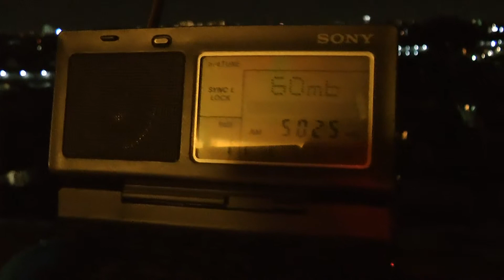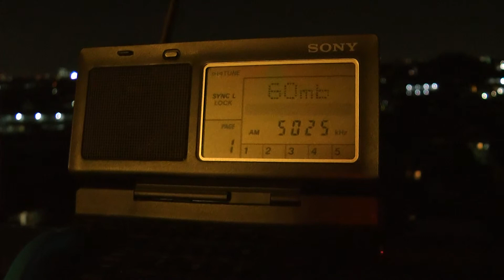5025kHz Radio rebelde di Cuba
17 Feb. 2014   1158UTC (17 Feb. 2058JST)

Nel portico di mia casa.

Luogo : Tokio
Ricevitore: SONY ICF-SW100
Antenna: Telescopica incorporata